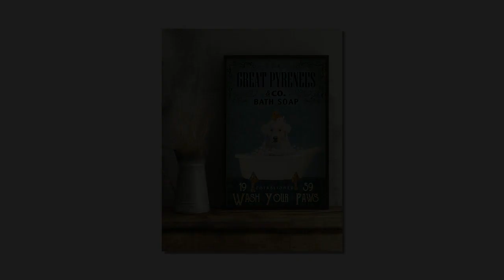(TOP SELLING) Bath soap company great pyrenees poster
Somewhere along the way, however, we stopped evolution as rational creatures. Despite progress, there is always a part of us who is an animal, and that part of the animal can only respond to the immediate near-sight in our environment - it is incapable of thinking beyond the present. . The dilemma still affects us: our two dimensions of personality, reason and animality, are often in conflict, causing most of our actions to become disordered. We speculate and plan to reach a goal, but in the heat of action we become emotional and lose sight. Bath soap company great pyrenees poster. We use intelligence and strategy to embrace what we want, but we stop thinking about whether what we want is necessary or not, or what the consequences of having it will be. The broad vision that reason gives us is often obscured by the emotional beast, or the inner coping reaction - the stronger side of our nature.